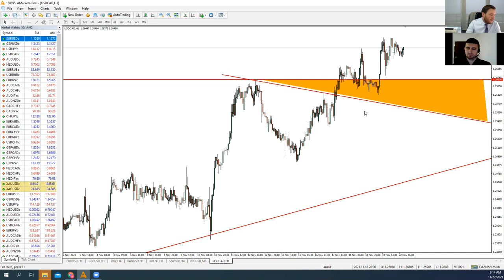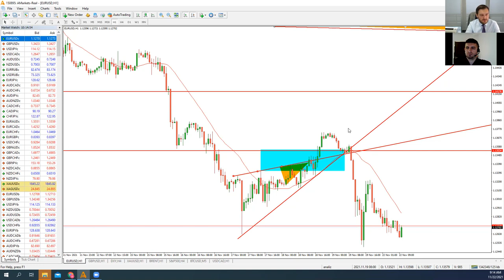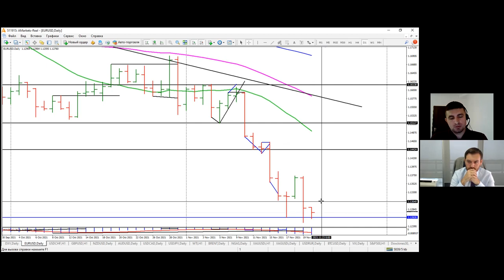Артем Деев vs Виталий Кухта: торговые идеи по XAU, Brent, EUR/USD, China50, CAD и SP500 | AMarkets